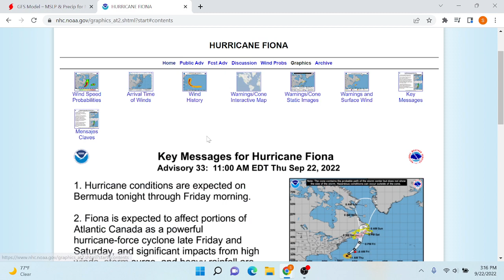FIONA Takes Aim For Canada & Major Impacts Possible For The Gulf Next Week!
In this video we discuss Major Hurricane FIONA and how it could impact Canada. This storm could be historic for Canada. We also discuss invest 98L and how it could impact the United States next week.

We want everyone to be prepared and be on alert next week.

Thanks for all of the support on our channel.